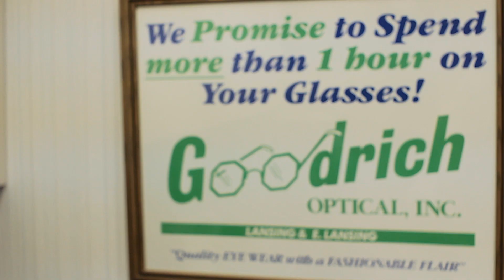Goodrich Optical Web Commercial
A web commercial for Goodrich Optical.